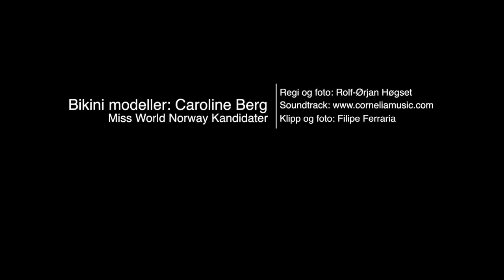Making-Of Porto Br with Caroline Berg Eriksen "Fotballfrue"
Making-Of Porto Br w/Caroline Berg Eriksen "Fotballfrue"

Regi og foto: Rolf-Ørjan Høgset
Klipp og foto: Filipe Ferraria